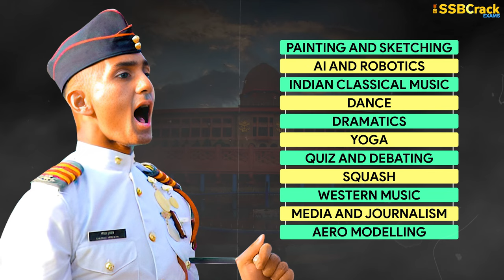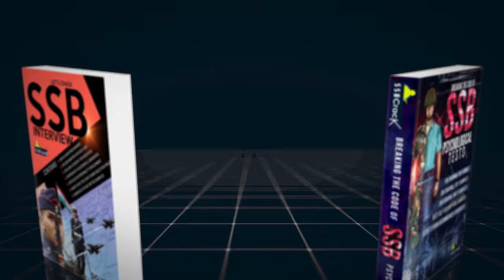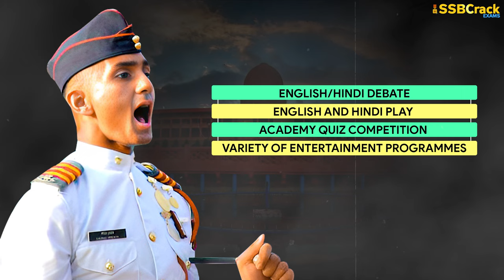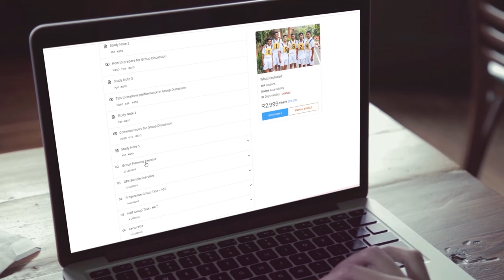National Defence Academy Club and Activities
🔻 Best Books:
📚 SSB Book
📚 Psychology Book
📚 OIR Test
📚 SSB Workbook

Training at the National Defence Academy covers a wide range of activities deemed essential for shaping the persona of an upcoming military leader. Throughout its history, the Academy has adapted its training techniques in line with changing times, churning out individuals of distinction who have proven the efficacy of these methods in challenging situations and in their relentless pursuit of excellence across all fields. The training's objective is to foster an enthusiasm for extracurricular activities among cadets, ensuring a well-rounded individual steps forth from this esteemed institution.